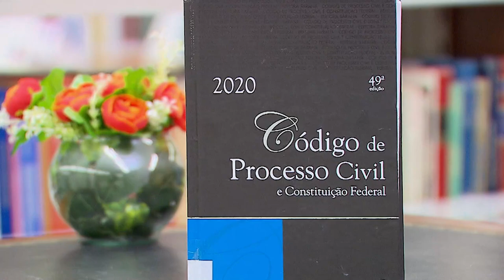Depósito para efeito suspensivo não afasta multa do CPC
A Terceira Turma do Superior Tribunal de Justiça (STJ) considerou não ser possível caracterizar como pagamento voluntário depósito realizado pela Eletronorte em cumprimento de sentença no qual a empresa manifestou expressamente que o valor serviria como garantia do juízo para fins de concessão de efeito suspensivo ao seu recurso. Como consequência, o colegiado, nos termos do artigo 523, parágrafo 1º, do Código de Processo Civil de 2015, aplicou multa de 10% sobre o valor do débito, além de majorar, no mesmo percentual, os honorários advocatícios.